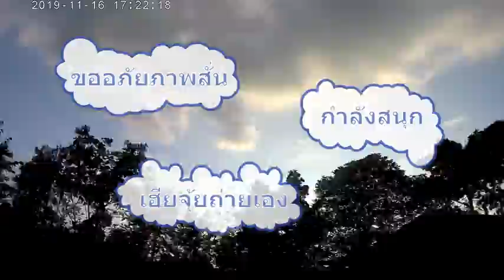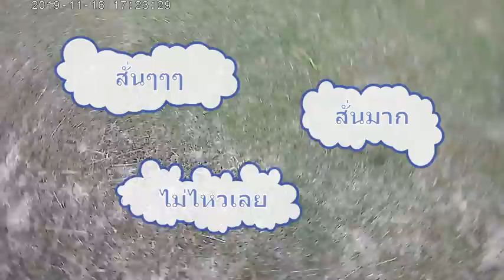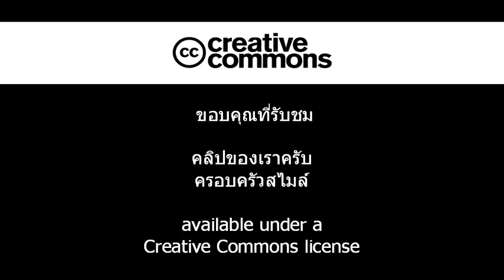บ้านสวนสไมล์ ทุ่งกระเจียว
อำเภอเทพสถิต